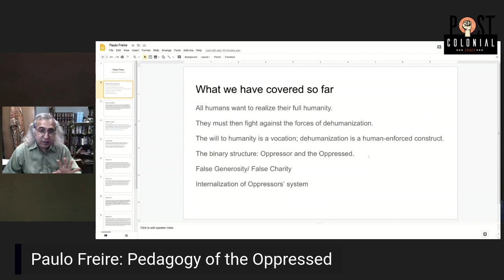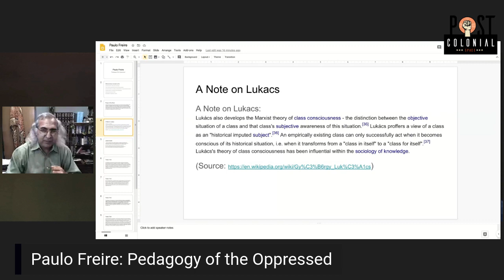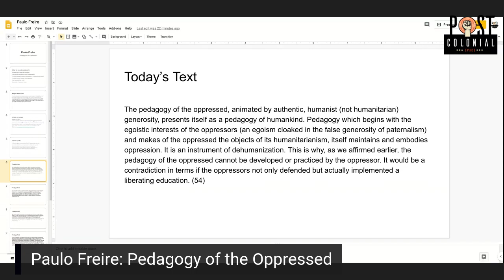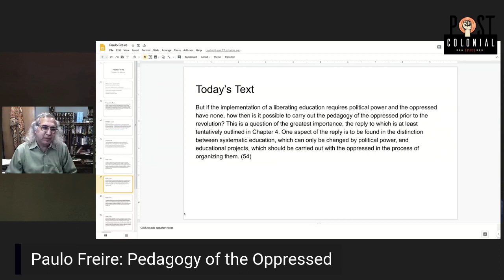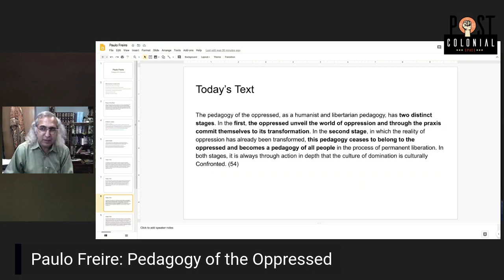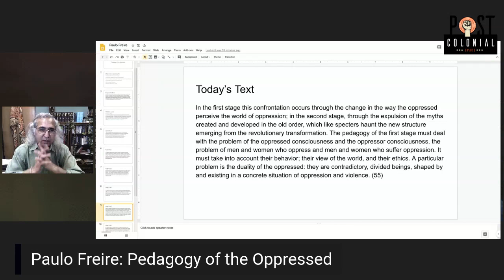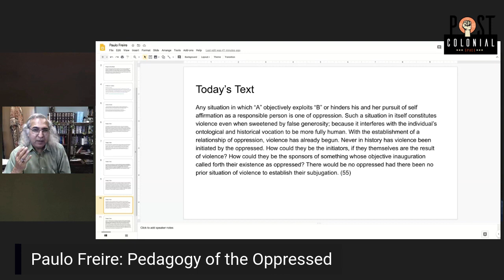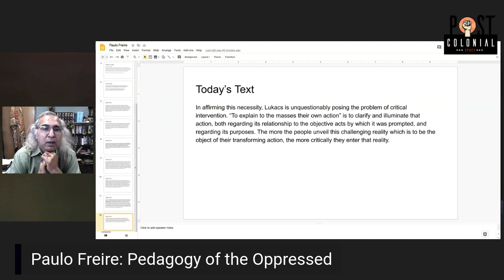Pedagogy of the Oppressed: Chapter 1 (Part 6)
This is my sixth  lecture on Chapter 1 of Paulo Freire's "Pedagogy of the Oppressed." I recommend reading along with the discussions.

Freire. "Pedagogy of the Oppressed."
Lukacs. "History and Class Consciousness."